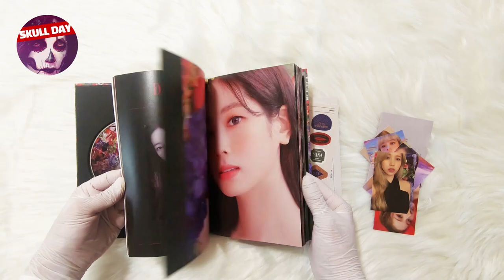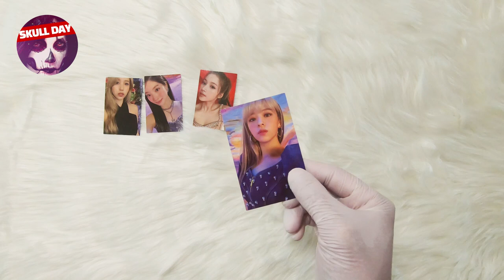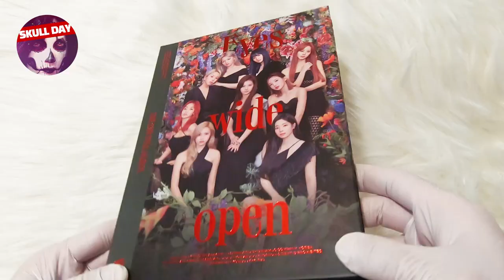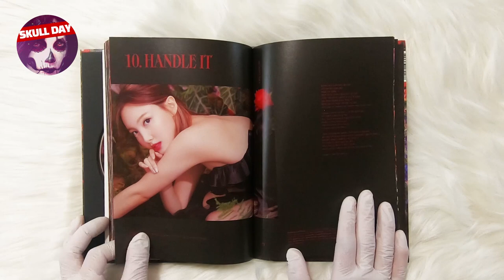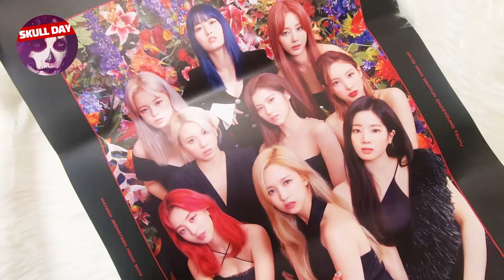🌸멤버별 포토카드와 특전 포토카드까지! 트와이스의 야무진 새앨범!🌸UNBOXING TWICE - Eyes wide open Album(STORY ver)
오래 기다렸지~~!? 트와이스 정규 2집 앨범이 드디어 발매가 되었네요~
You've been waiting a long time, haven't you? TWICE's 2nd full-length album will be released!

💀 🌸UNBOXING TWICE - Eyes wide open (I CAN'T STOP ME)🌸2nd Full Album(STYLE ver)

💀 🌸UNBOXING TWICE - Eyes wide open (I CAN'T STOP ME)🌸2nd Full Album(STORY ver)

: ALBUM SPEC

- 앨범 3종(Story ver., Style ver., Retro ver.)
- 포토북 3종(Story ver., Style ver., Retro ver.)
- CD-R 10종 중 1종 랜덤
- 메시지 카드 9종 중 1종 랜덤
- 가사 포스터 10종 1종 랜덤
- D.I.Y 스티커
- 포토카드 100종 중 5종 랜덤
- 데일리 폴라로이드 (90개 앨범 한정)

: Pre - order

- 더 모스트 카드 1종
- 포토카드 세트 3종(Story ver., Style ver., Retro ver.)

IMG&MOVIE COPYRIGHT : 드림어스컴퍼니 / JYP Entertainment